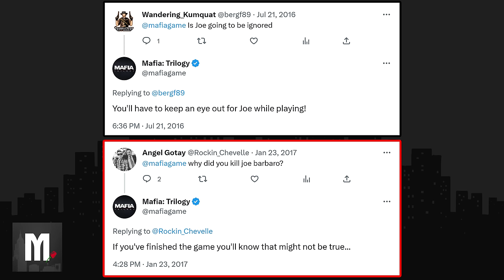The Truth About Joe Barbaro (Dead or Alive?)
The fate of Joe Barbaro. In this video I explain what really happened to Joe in the ending of Mafia 2 and Mafia 3. Is it true that Joe is alive in Mafia 3? Vito said Joe is dead?

Video also includes Mafia 2 Beta content (alternate ending) from Mafia 2's game files. And I discuss how Henry Tomasino, Eddie Scarpa, Carlo Falcone, Don Vinci, and Leo Galante affected Vito Scaletta's relationship with Joe Barbaro.